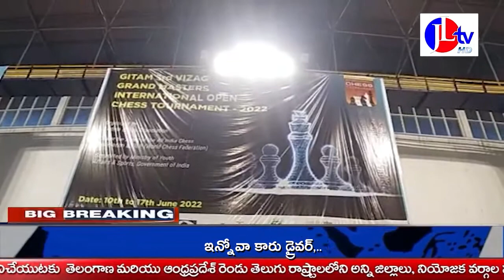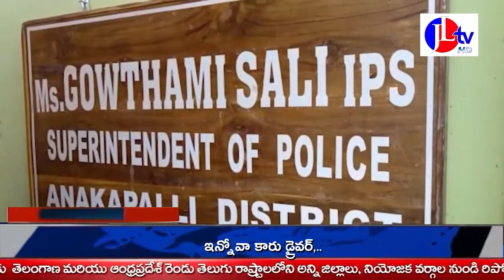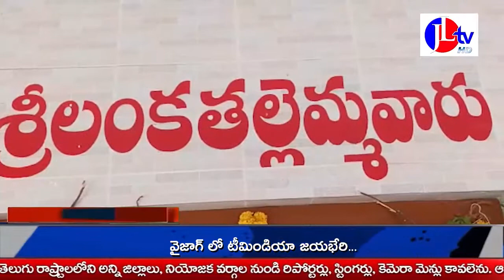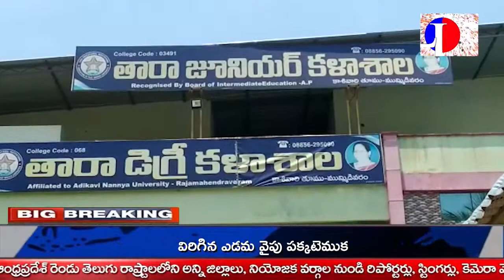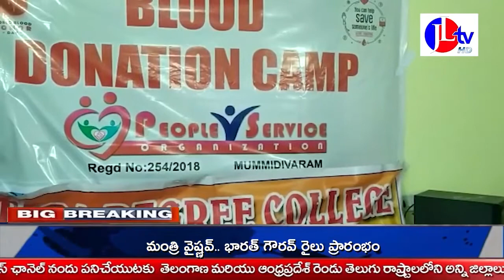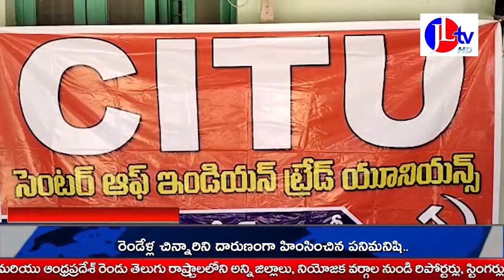JL TV NEWS //15-06-2022 NEWS BULLITIEN